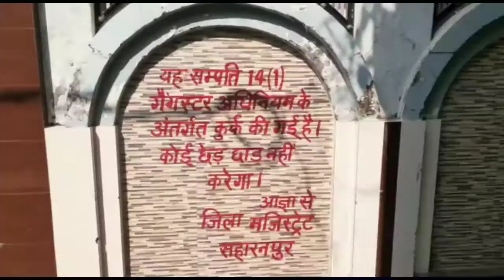जिला मजिस्ट्रेट न्यायलय के आदेश पर एसडीएम ने गैंगेस्टर के आरोपी फुलमियाँ की 5 संपत्तियों को कुर्क कि